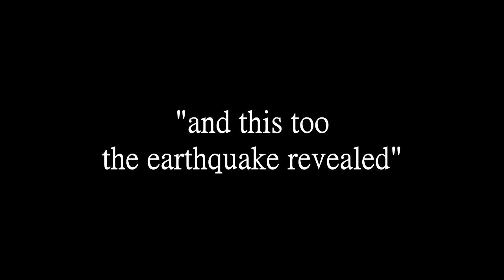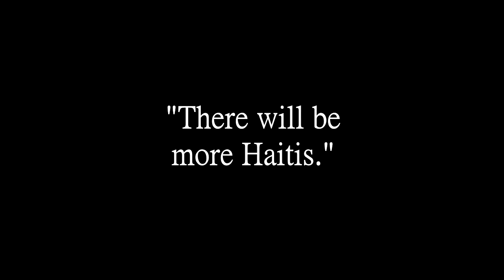APOCALYPSE (HOUSE OF ELIJAH)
"There will be more Haitis"

A movie trailer by Grade 11-Ephraim, House of Elijah, about Junot Diaz' Apocalypse.